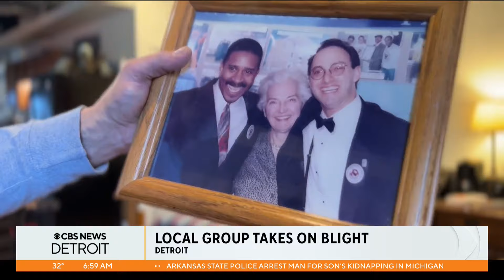Metro Detroit group battling blight for nearly 35 years reflects on past, celebrates future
What started with a rake and a broom in the summer of 1988 is now a community organization that has been fighting blight throughout the city of Detroit for years.